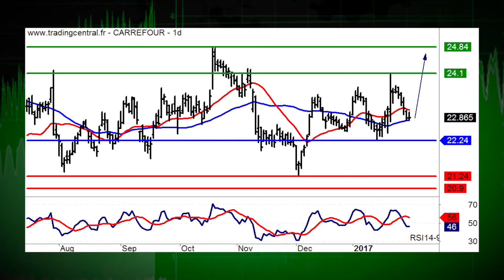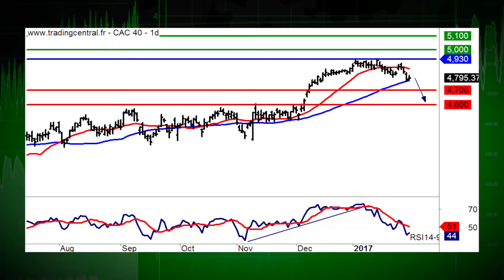01/02 LE JT DES PRODUITS DE BOURSE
01/02/17 Dans lactualit, Vinci et Carrefour. La recommandation du jour, cest Valeo dUnicredit (E168T / ISIN : DE000HV1RPU3). Aujourd'hui, coup de projecteur sur lindice Cac 40.